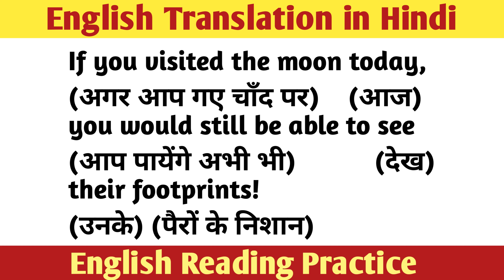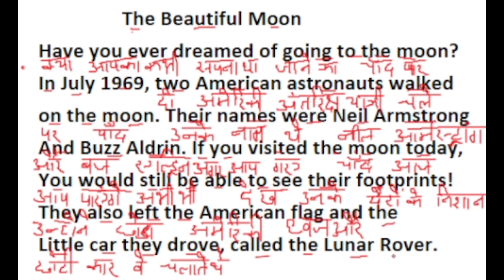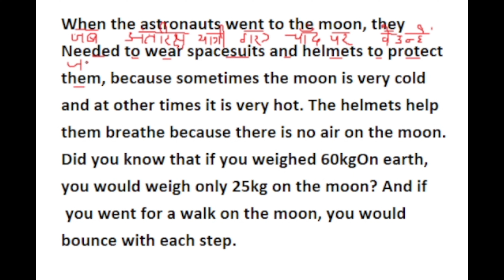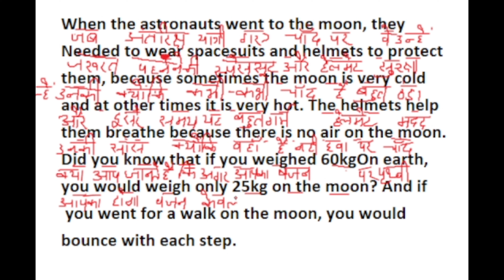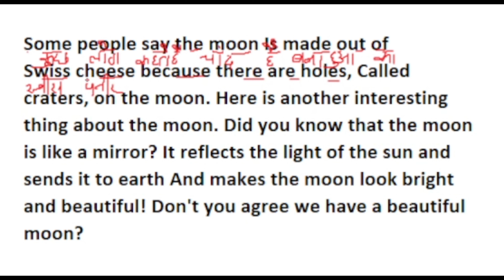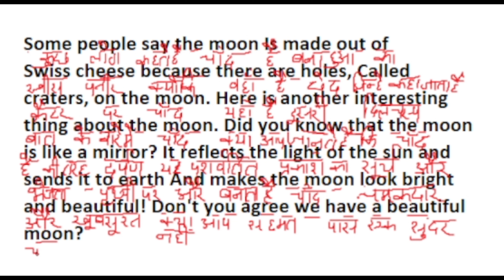English to Hindi translation II English Reading II English story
* The Moon Story Translation In Hindi *
English Reading Practice I Learn English I English for beginners II English Translation

English to Hindi translation is one of the best ways to improve your English. This video is very helpful for everyone either you are a student or a working one. Please watch the video till the end.

शुरुआत से अंग्रेज़ी पढ़ना सीखे / अंग्रेज़ी पढ़ना सीखे / English read karna sikhe / English story reading / Zero se hero तक / A se English sikhe z तक / story translation / translation English to हिन्दी  / Zero से अंग्रेज़ी बोलना कैसे sikho / अंग्रेज़ी पढना कैसे सीखे

 Pronunciation in English
 English speaking
 How to learn english reading
 English padhana sikho
 Daily use English practice
 Daily English reading
 How to learn English
 English grammar
 English speaking skills
 English conversation
 Learning at home
 English spoken
 How to speak English
 Speaking practice
Paragraph reading
spoken english
English conversation

Newspaper reading, newspaper translation, English translation for competitive exams

अंग्रेज़ी पढ़ना,  लिखना सीखे
शुरुआत से अंग्रेज़ी सीखें
A से अंग्रेज़ी पढना sikhe
इंग्लिश कैसे सीखे
har रोज सीखिए अंग्रेज़ी
अंग्रेजी सीखने ka तरीका
आसानी से इंग्लिश बोलना सीखेenglishreading learnenglishenglish reading practicelearn english conversationlearn english conversation practicelearn english with jessicaLearn englishenglish reading practice for kidsshuruaat se english padhna kaise sikheअंग्रेजी पढ़ना कैसे सीखेenglish padhna sikhnaEnglish padhna kaise sikheअंग्रेजी कैसे सीखें पढ़ना लिखनाenglishsikho basictoadvancelevel learnenglishthroughstoryenglish speaking practicedaily
reading comprehension